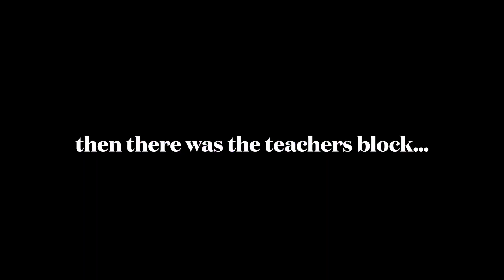Tuk Primary School - Latest Developments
BeyondWater has been working at Tuk Primary School over the last year to ensure the students and staff have adequate toilets. We've also been installing hand washing facilities and guttering to capture rain water.

Take a look at the latest part of the project. Why not make a donation to help us build more toilets